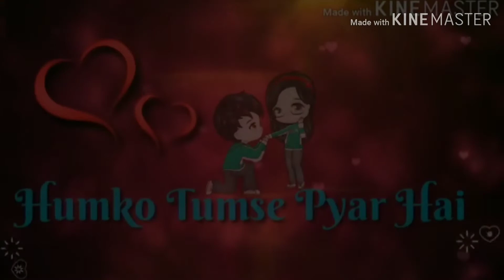My special movement in 1st january 2019